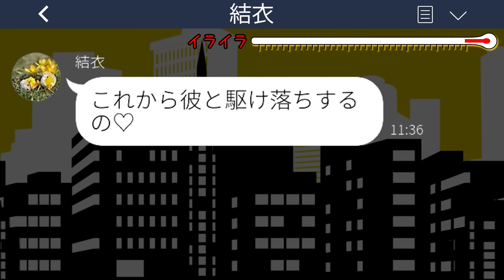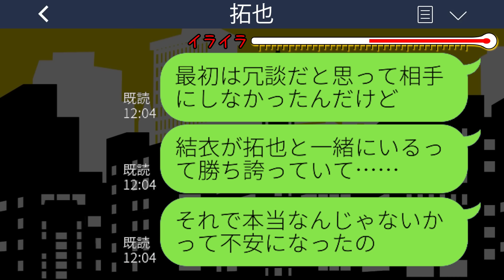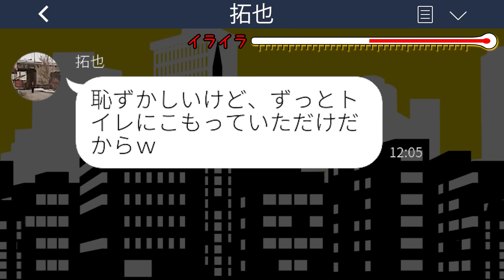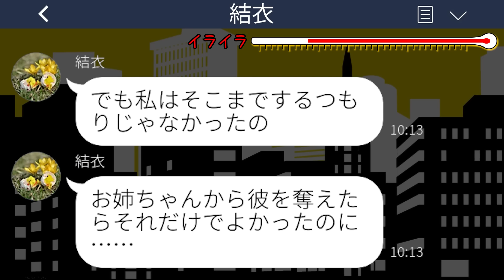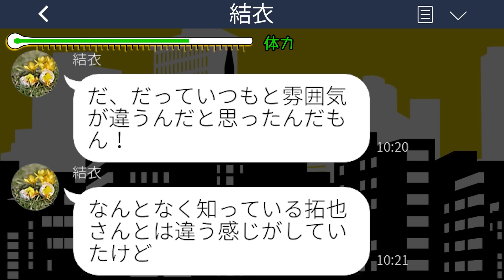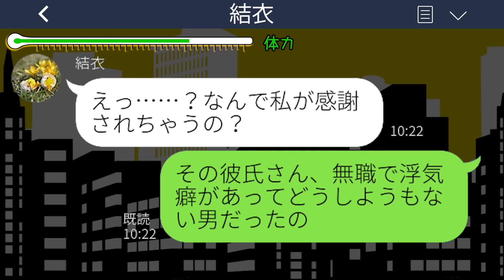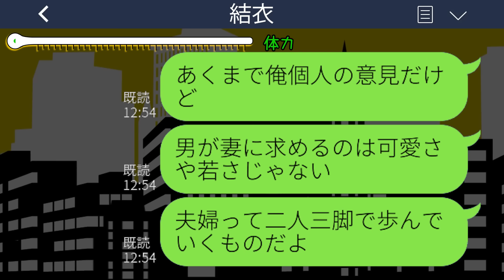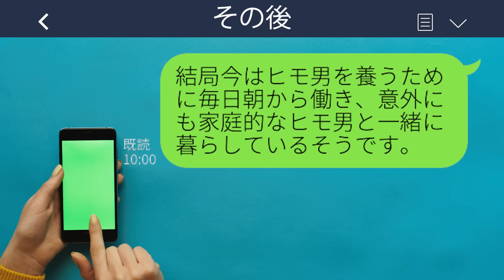【LINE】結婚挨拶当日に私の婚約者を奪って駆け落ちした妹から突然の連絡「一流企業を退職したニートはいらないからお姉ちゃんに返すねw」→お望み通り返してもらった結果www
【LINE】結婚挨拶当日に私の婚約者を奪って駆け落ちした妹から突然の連絡「一流企業を退職したニートはいらないからお姉ちゃんに返すねw」→お望み通り返してもらった結果wwwスカッとするライン動画配信中です！

mizutiroさん

LAMP BGM